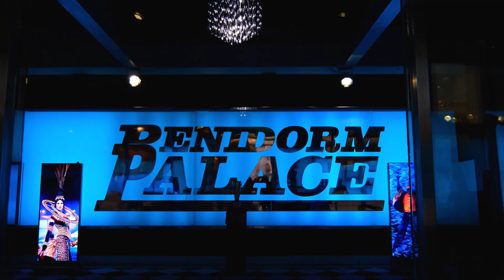Benidorm Palace Restaurante & Eventos, INFOCIUDADES TV Benidorm